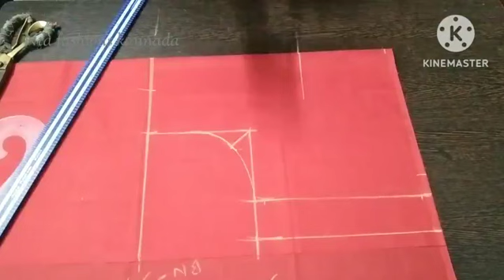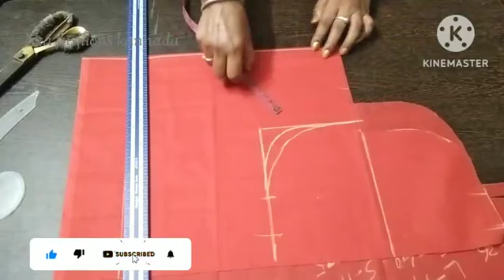ಮೆಸರ್ಮೆಂಟ್ ಬ್ಲೌಸ್ ಅಳತೆ ತಗೊಂಡು!!ಲೈನಿಂಗ್ ಬ್ಲೌಸ್ ಕಟ್ಟಿಂಗ್!!lining blouse cutting tips!!for beginners...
ಮೆಸರ್ಮೆಂಟ್ ಬ್ಲೌಸ್ ಅಳತೆ ತಗೊಂಡು!!ಲೈನಿಂಗ್ ಬ್ಲೌಸ್ ಕಟ್ಟಿಂಗ್!!lining blouse cutting tips!!for beginners...Nta fashions kannada...